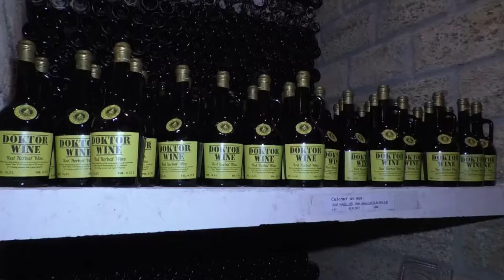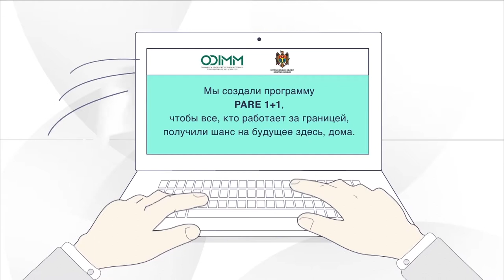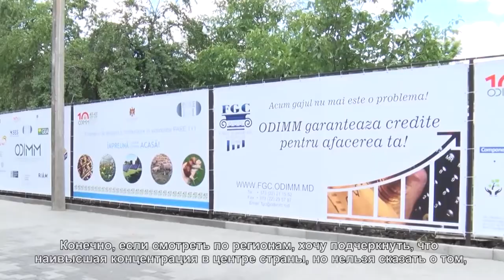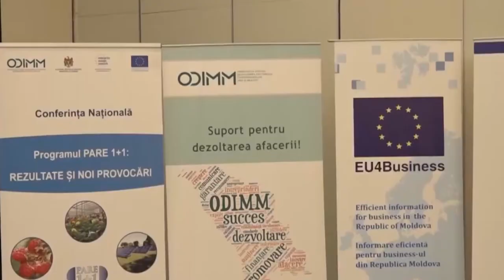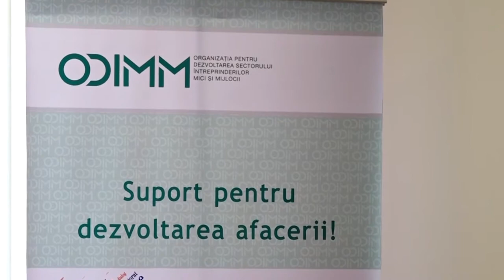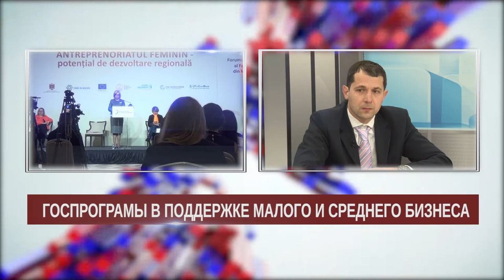ОДИН В ПОЛЕ -- НЕ ВОИН. ТАРАКЛИЯ. АЛЬТЕРНАТИВЫ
Малый и средний бизнес. В экономически развитых странах он служит базой для стабильного развития экономики. А каково положение дел в Молдове?  Действительно ли так сложно заниматься предпринимательской деятельностью самостоятельно и быть успешным? Об этом говорили в совей передаче из цикла «Альтернативы» коллеги из Тараклии.